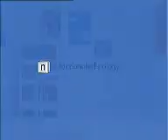n is for Nanotechnology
Video by Hewlett-Packard introducing Nanotechnology.

So when someone like me says they're studying nanotechnology at Uni you know what it is.